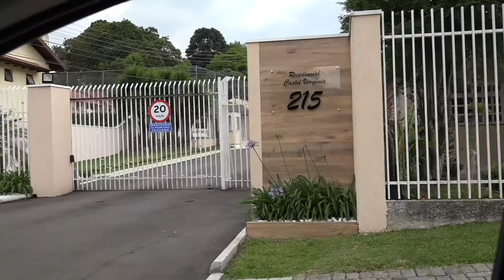hopelijk ons nieuwe huis